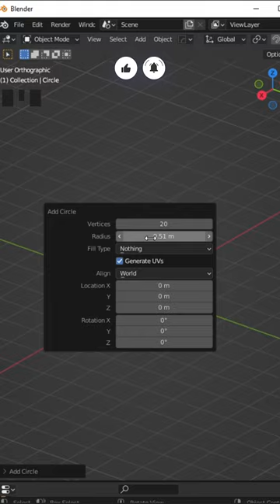Blender Modeling - Bottle Bottom | Easy Modeling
Bottle Modeling in Blender.

If you are beginner in blender you can follow along this video.